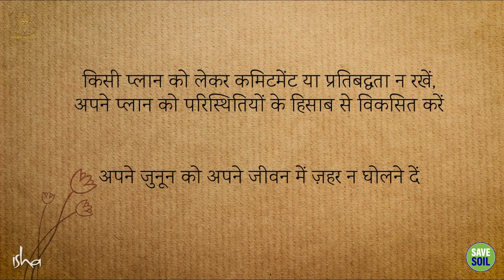4 तरीके अपने आत्मविकास के लिए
4 तरीके अपने आत्मविकास के लिए
4 ways to develop yourself

हम सभी के अंदर कोई न कोई अनूठी प्रतिभा छुपी हुई है। लेकिन अक्सर हम उस प्रतिभा को पहचान नहीं पाते हैं या उसे विकसित नहीं कर पाते हैं। सद्गुरु बताते हैं कि हमारे अंदर की प्रतिभा को जगाने के लिए चार सूत्र हैं।

There is some unique talent hidden inside all of us. But often we are not able to recognize that talent or develop it. Sadhguru explains that there are four sutras to awaken the talent within us.